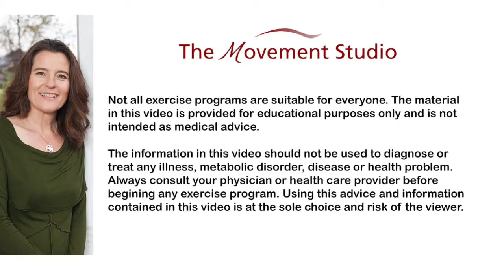TRE® and Stress Relieving Techniques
Hi, it's Mary from The Movement Studio and I don't know about you but it seems like we are all in this balancing act right now so I wanted put something out that I thought might be useful to people.

I teach this practice which is called TRE® - Tension and Trauma Releasing Exercises and I'm doing a Free Zoom call on Saturday June 13 and I can teach you this technique. It is a great method to help down regulate your nervous system, meaning to decrease stress. So it really helps with stress and anxiety and body tension.

I'd really love for your to join me here at the studio, June 13th.

themovementstudio.net

Mary Gorman PT LMT
The Movement Studio Talent, Oregon

"Not all exercise programs are suitable for everyone. The information in this video should not be used to diagnose or treat any illness, metabolic disorder, disease or health problem. Always consult your physician or health care provider before beginning any exercise program. Using this advice and information contained in this video is at the sole choice and risk of the viewer."